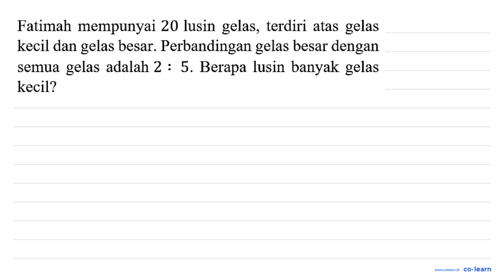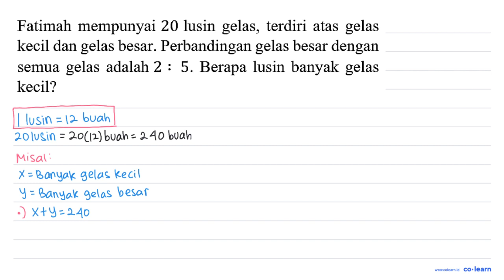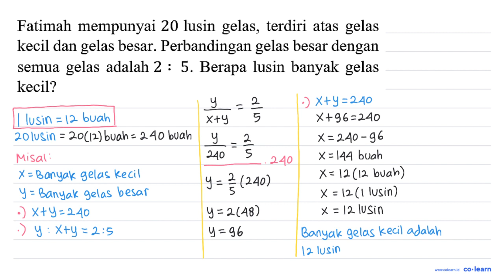Fatimah mempunyai 20 lusin gelas, terdiri atas gelas kecil dan gelas besat Perbandingan gelas bes...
Fatimah mempunyai 20 lusin gelas, terdiri atas gelas kecil dan gelas besat Perbandingan gelas besar dengan semua gelas adalah 2: 5. Berapa lusin banyak gelas kecil?

Topik atau Materi: Menyatakan dan Menyelesaikan Perbandingan - PERBANDINGAN - ALJABAR - Matematika Kelas 7 SMP -

Sumber Soal: Student Feedback 2022 Matematika Kelas 7 , N/A

00:00 : Bedah Soal
01:00 : Konsep, rumus dan pengertian Menyatakan dan Menyelesaikan Perbandingan
01:18 : Langkah penyelesaian soal
03:37 : Jawaban akhir
04:07 : Penutup